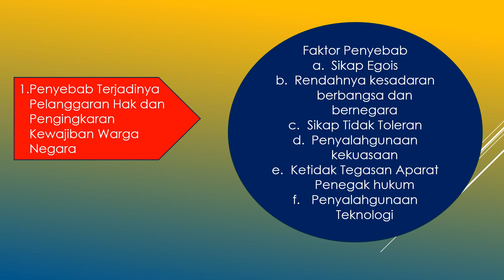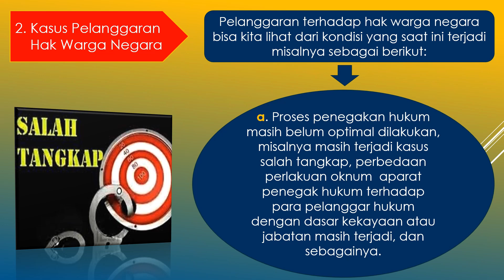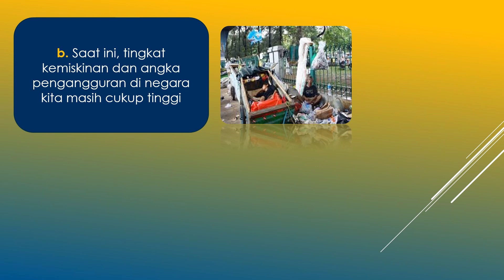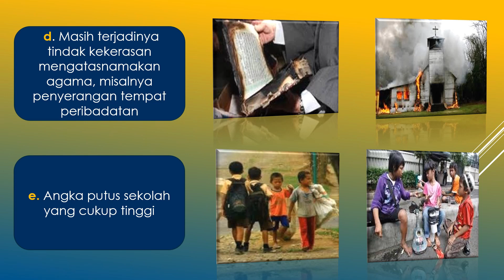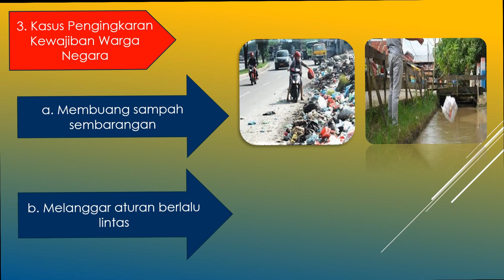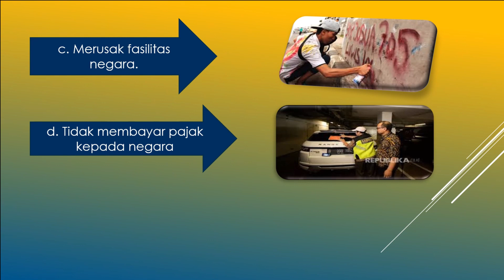PPKN Kelas 12 - Kasus Pelanggaran Hak dan Pengingkaran Kewajiban Warga Negara - SMK Doa Bangsa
1. Penyebab terjadinya pelanggaran hak dan pengingkaran kewajiban warga negara Faktor penyebab nya :
a. Sikap egois
b. Rendahnya kesadaran berbangsa dan bernegara
c. Sikap tidak toleran
d. Penyalahgunaan kekuasaan
E. Ketidak tegasan aparat penegak hukum
F. Penyalahgunaan teknologi

2. Kasus pelanggaran hak Contoh :
    a. Kasus salah tangkap
    b. Tingkat kemiskinan Tinggi
    C. Pelanggaran HAM
    D. Angka putus sekolah Tinggi

3. Kasus pengingkaran kewajiban
a. Membuang sampah sembarangan
b  melanggar aturan berlalulintas
C. Merusak fasilitas negara
D. Tidak membayar pajak
E. Tidak berpartisipasi dalam usaha pertahanan negara